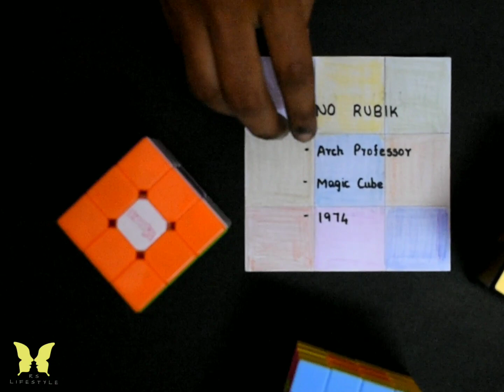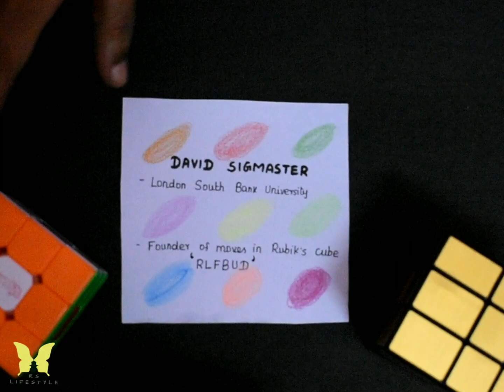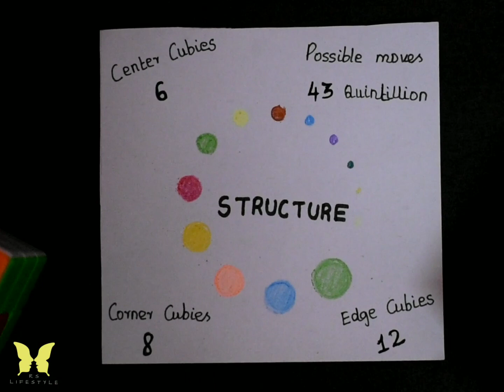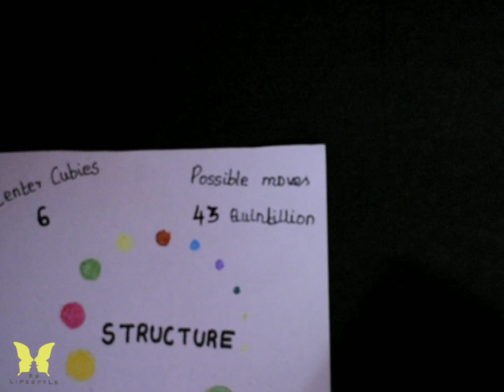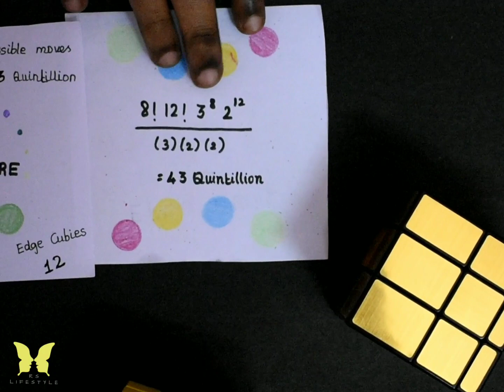5 EASY STEPS TO UNDERSTAND RUBIK'S CUBE IN TAMIL